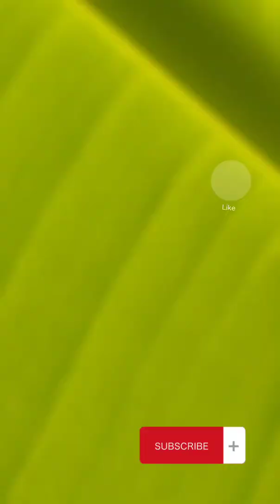Terreno com frutíferas e capim